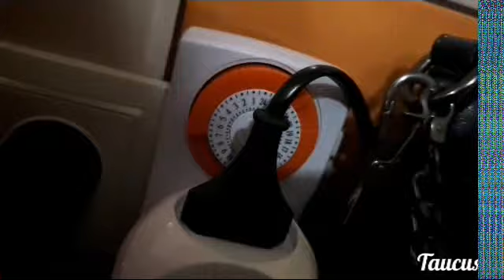КОРМЛЕНИЕ ВАРАНА / БЭТТИ КУШАЕТ МЯСО.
Первый раз вижу как моя шикарная варанша кушает. Не смотря на мой размер в полугодовалом возросла она очень мила и добра. С первого дня мы с ней подружились и пока привыкаем ладить друг с другом. ✓ Я в ОК ✓ Я ВКантакте ✓ Я в instagram